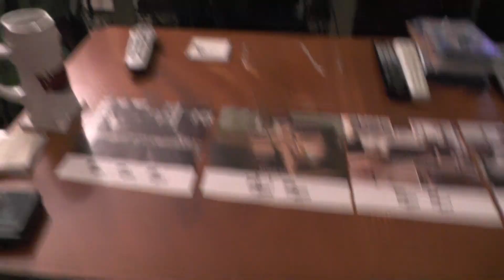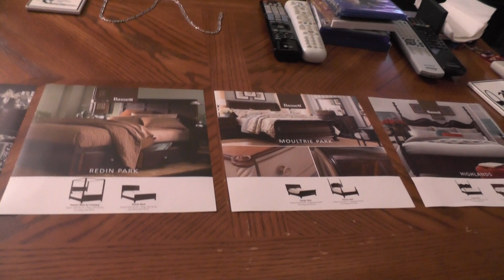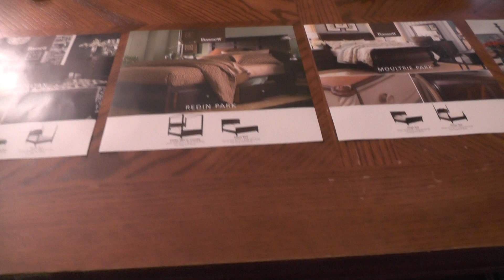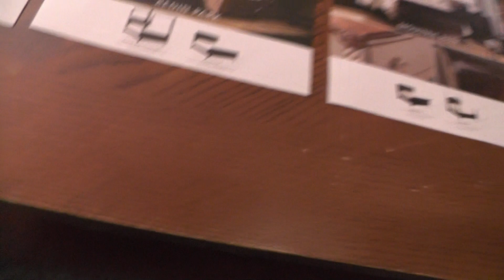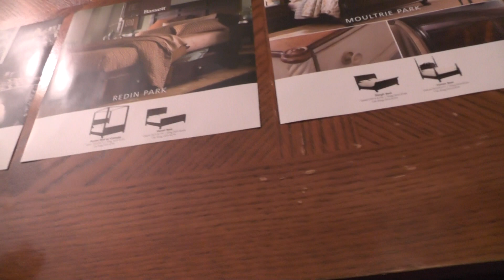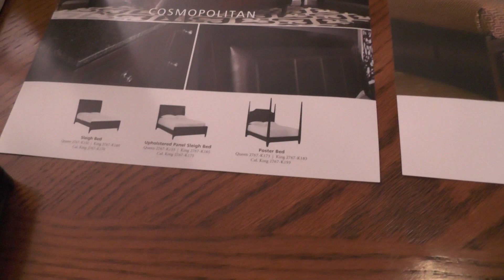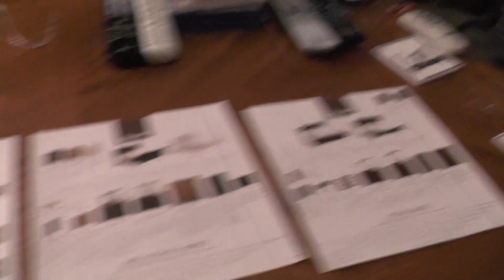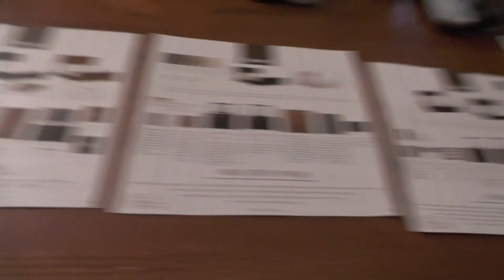CT Bucket List Day 4 - Final Recap: Disappointment w/the Furniture Search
It's the final countdown before my impending move to a new home in Washington state, and my girlfriend and I are hitting up all of our favorite spots in southwestern Connecticut before we leave! It's the CT Bucket list of our favorite places; you should probably check some of these out if ever in the area!

is the SOURCE for my new content!